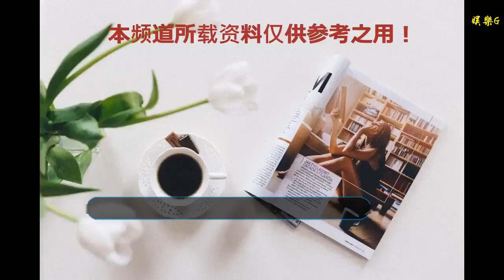Angelebaby深夜發文求幫助，網友怒評：你美就行了，其他的管他呢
谢谢！

    昨晚，楊穎在一場晚會中唱了一首《123我愛你》，不得不說這晚的楊穎真的很仙。
    特別是那一手比心鏡頭更是融化了眾多粉絲的心，許多粉絲表示這一個鏡頭來來回回看了好幾次。
    本是一場完美的演出，美麗的人、美麗的歌、美麗的跨年晚會，可是楊穎不知道是在哪聽到有人說她唱歌跑調了，于是便發出了一條微博，“提前祝大家元旦快樂，給大家比個心，我回去練歌了。”
    看來楊穎也有些不自信了，抓緊回去翻開視頻看看自己是哪里唱走調了，可4個小時過去了，凌晨兩點的時候楊穎再一次補了一條微博，“回來看了好幾次視頻，我好像沒跑調呀，請問我哪一段跑了呀？”
    這一個舉動再一次萌翻粉絲們，紛紛表示楊穎怎么會這么可愛，晚會都結束了，即使跑調就跑調唄，沒想到楊穎真的會花這么多心思去找問題，確認是一個勤奮的小仙女了。
    不過也有粉絲們笑稱，“是誰告訴我家小仙女跑調的，抓緊站出來，保證不打屎你，害的我家小仙女晚上睡覺都睡得不踏實。”
    楊穎這一舉動可謂是再次圈粉，所以說努力的人總能得到眷顧，更何況努力的人還長得這么漂亮呢。